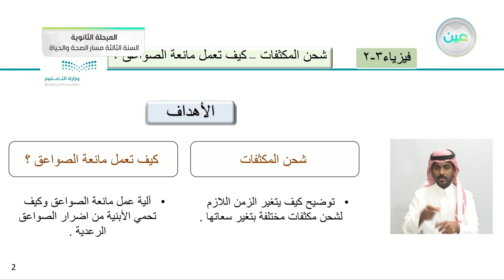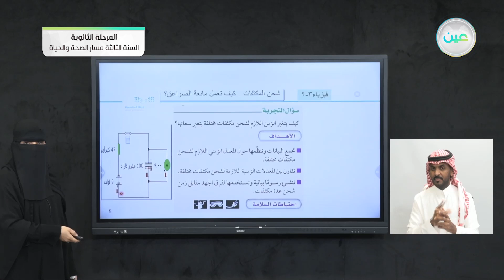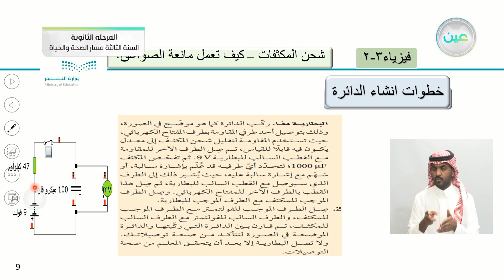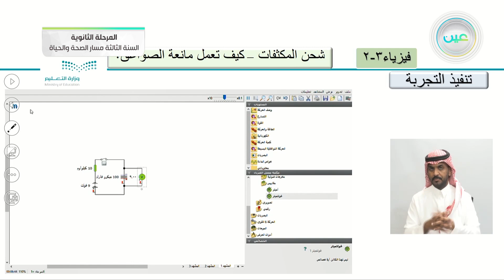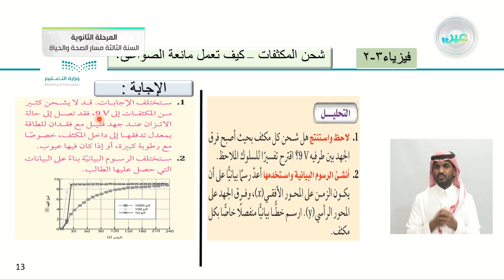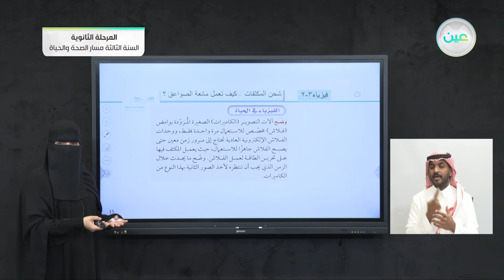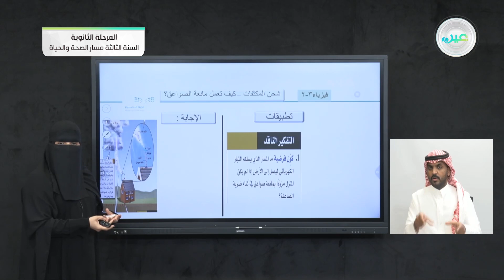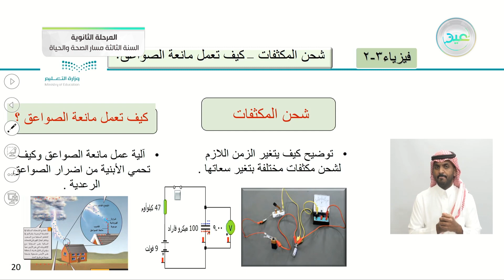شحن المكثبات - كيف تعمل مانعة الصواعق + دليل مراجعة الفصل الثالث - الفيزياء (3-2) المرحلة الثانوية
الحصة الثالثة - الاثنين - الأسبوع السادس - المرحلة الثانوية – السنة الثالثة مسار الصحة والحياة